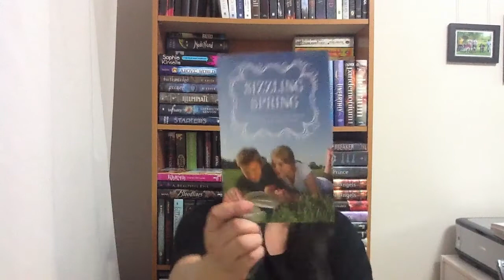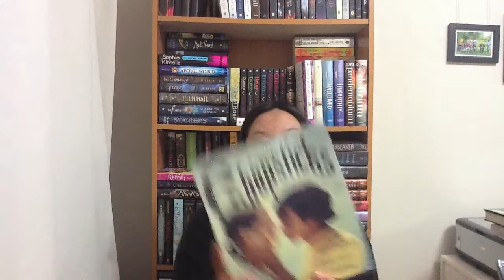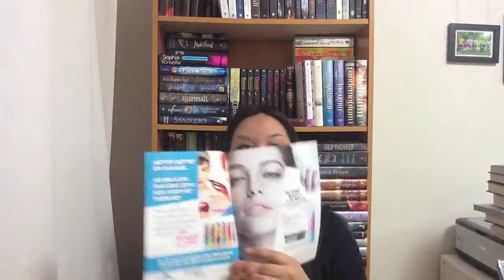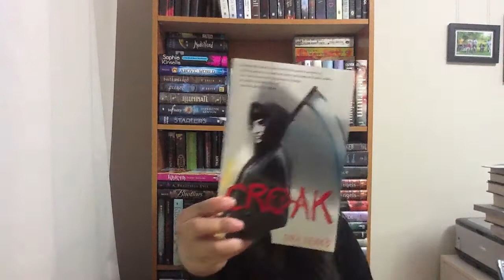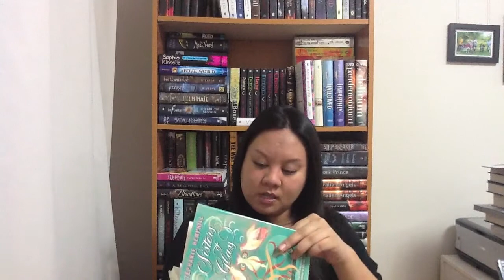Book Haul: In My Mailbox #20 (March 2012)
Thank you HarperCollins Canada
.The Jane Austen Marriage Manual by Kim Izzo (ARC)

Thank you DoubleDay Canada/Random House
.Code Name Verity by Elizabeth Wein
.Sizzling Spring Chapter Sampler

Bought at Chapters
.Dark Eyes by William Ritcher
.A Temptation of Angels by Michelle Zink
.Embrace by Jessica Shirvington
.The Darke by Angie Sage

Bought at Walmart
.Darkness Becomes Her by Kelly Keaton

From work -- Various publishers
.Man Overboard! by Curtis Parkinson
.Puppet by Eva Wiseman
.One In Every Crowd by Ivan E. Coyote
.Dead Is A Battlefield by Marlene Perez
.Sisters of Glass by Stephanie Hemphill
.Croak by Gina Damico
.Cross My Heart by Sasha Gould
.What Boys Really Want by Pete Hautman
.Starters by Lissa Price
.Illuminate by Aimee Agresti
.The Pregnancy Project by Gabby Rodrigrez

Won from Razorbill Canada
.Chopsticks by Jessica Anthony, Rodrigo Corral
.Under My Skin by Charles de Lint